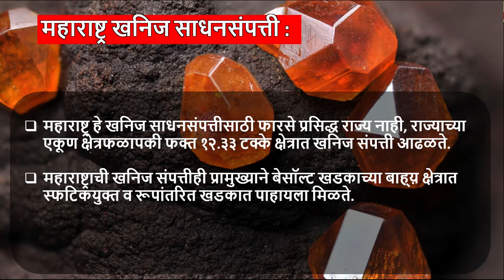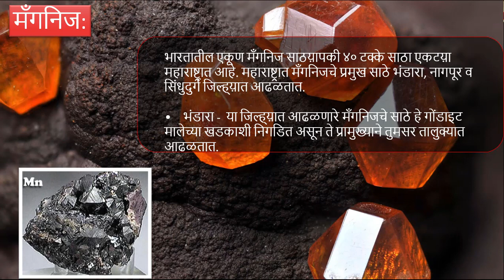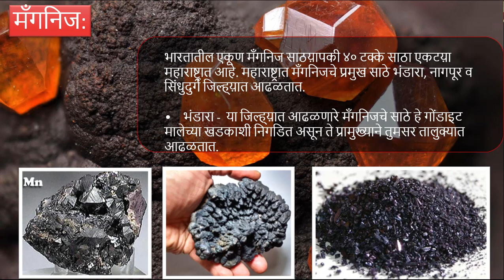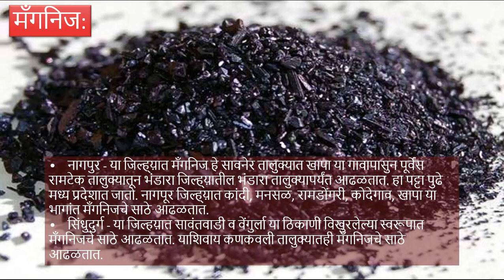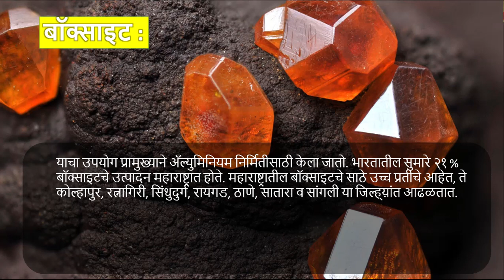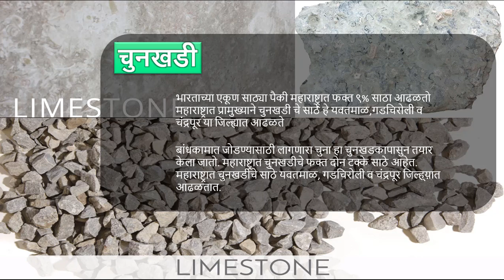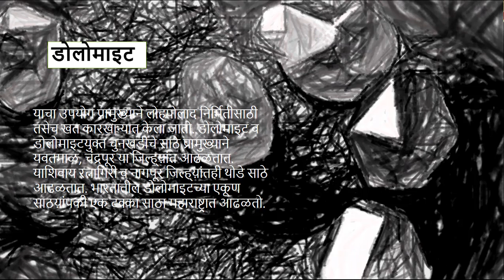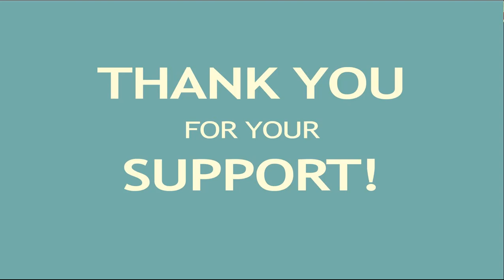Minerals In Maharashtra (महाराष्ट्रातील खनिजसंपत्ती) - Geography - MPSC CAREER ACADEMY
In This Lecture We Will Discuss About Minerals In Maharashtra State.
This Is An Important Topic In Geography Of Maharashtra.
You Will Learn The Structure And Verity Of Minerals Found In Maharashtra State.
The Types Of Minerals Such As Bauxite, Manganese, Iron Ore, Lime Stone, Dolomite ETC.
You Will Learn The Mineral Rich States Of Maharashtra.
This Lecture Is Very Important For State Services As Well As PSI STI ASO Preliminary And Mains Exam.